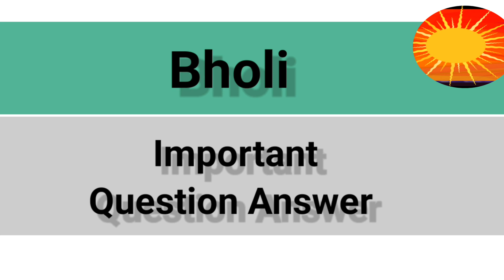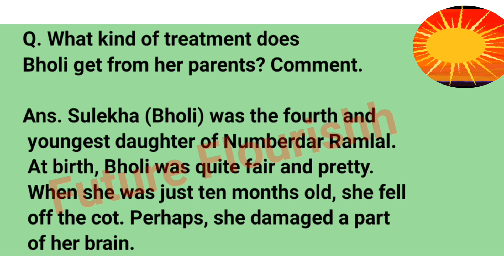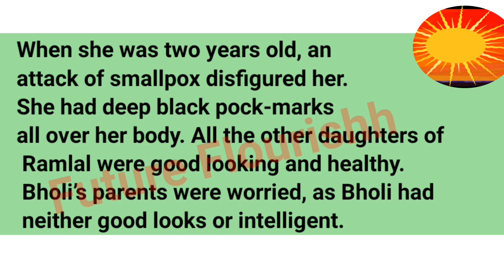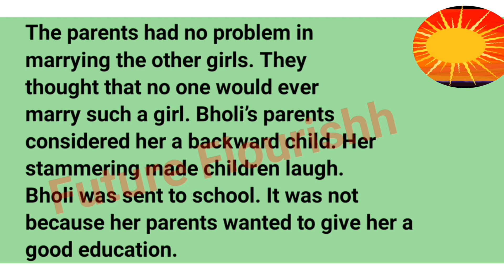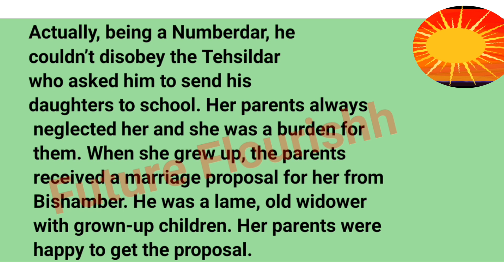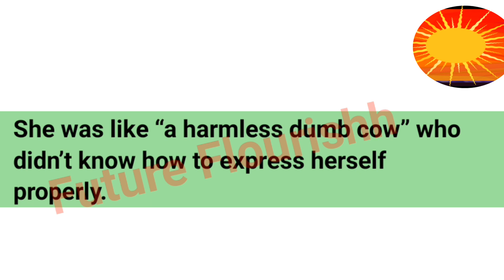chapter 9 bholi class 10th question answer | ncert class 10th english chapter 9 bholi